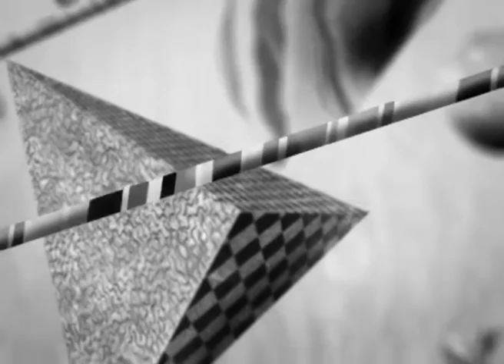BIPLAN - "Jūros gilumos akių mergaitė"@OPUS3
"Jūros gilumos akių mergaitė" iš BIPLAN albumo "Nuodai P.S. Lyg paskutinį kartą" pristatymo OPUS3 radijuje.